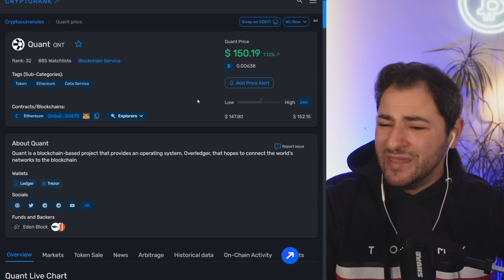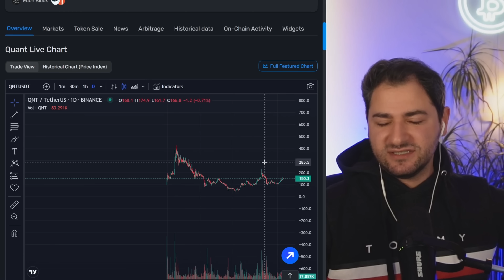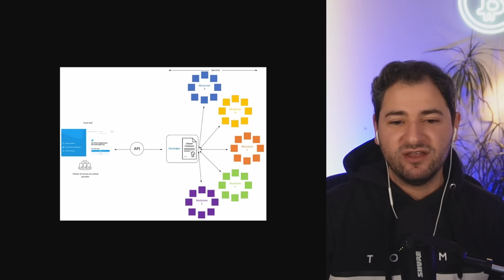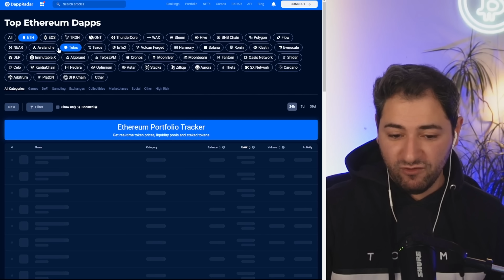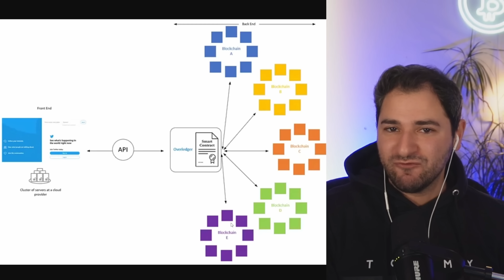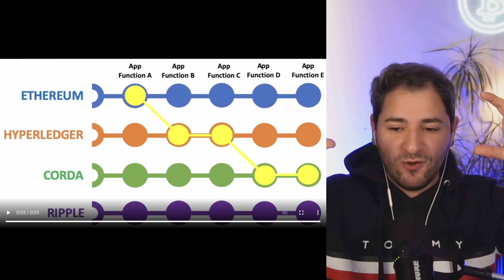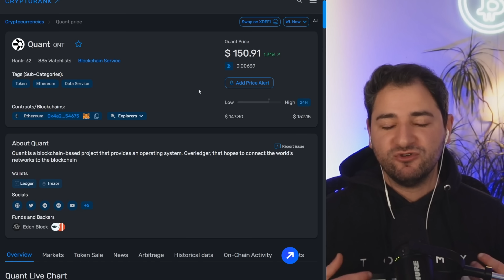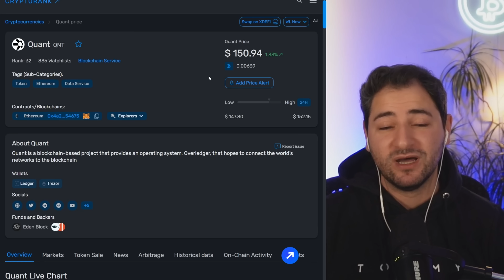Nie wieder unter 1000$ bei Quant (QNT)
🍬 MEHR CONTENT?

🕐Timestamp